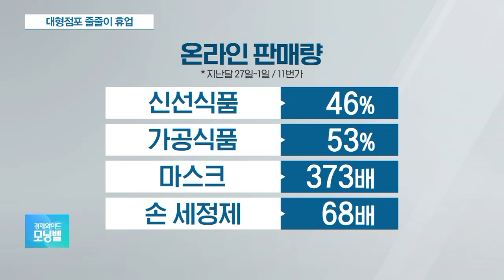신종 코로나 여파로 산업계 비상…타격 커지면 추경 전망도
[앵커]

신종 코로나바이러스 감염증이 빠른 속도로 확산하면서 국내 기업의 해외 공장들의 타격이 커지고 있습니다.

정부는 신종 코로나로 인한 대내외 경기가 급속도로 악화될 경우 추경 편성을 검토할 전망입니다.

김동우 기자와 자세한 이야기 나눠보겠습니다.

우리 기업들의 중국 공장들이 이번 주말까지 가동 중단을 이어간다고요?

[기자]

중국 정부가 춘제 기간을 연장함에 따라 기업들의 공장 가동 중단이 길어지고 있습니다.